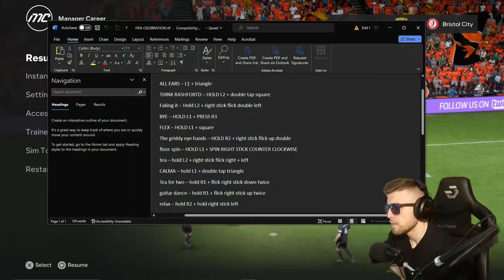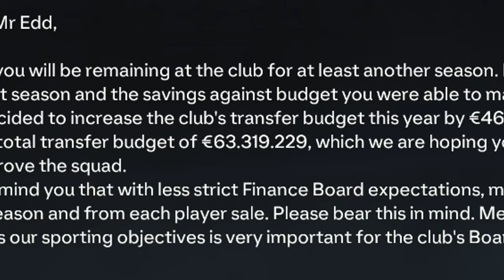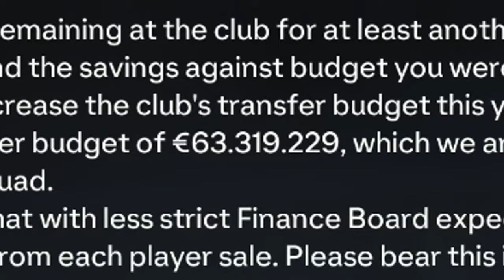Vokrri fiton TOPIN E ARTE dhe trofeu yne i pare? | FC BALLKANI CAREER MODE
Kush deshiron ta mbeshtes kanalin si dhe ta instaloje FC Ballkanin ne FC 24 👇